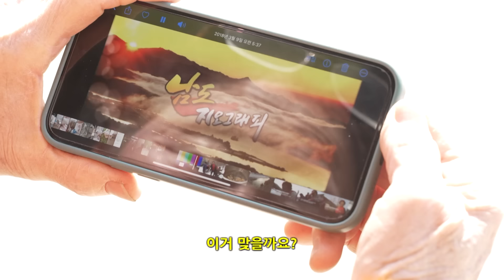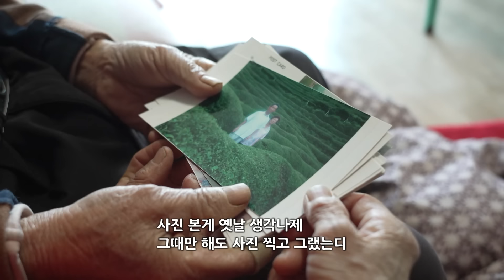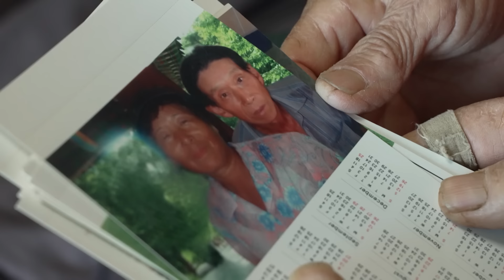'약'자는 썼는데, '과'자가 안돼... [남도지오그래피｜240319]